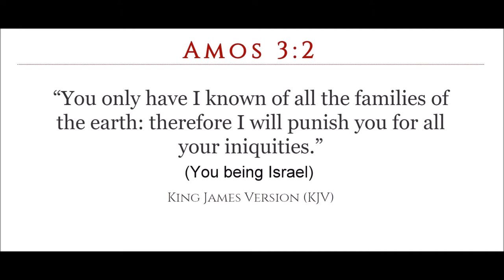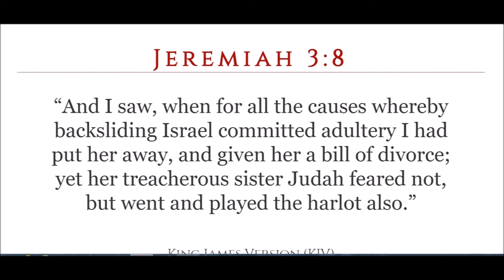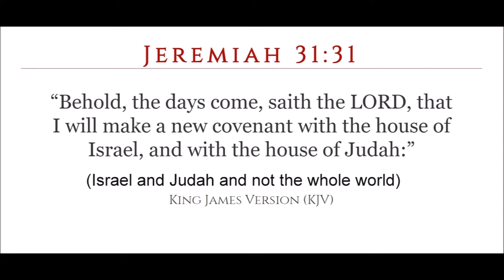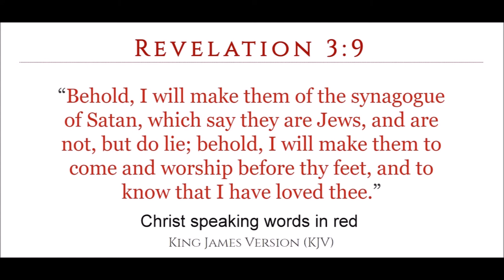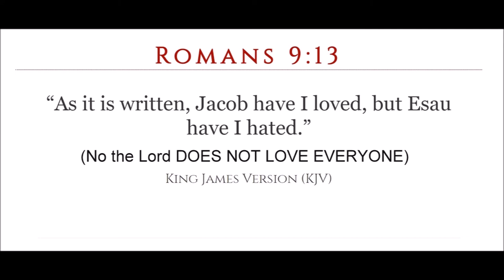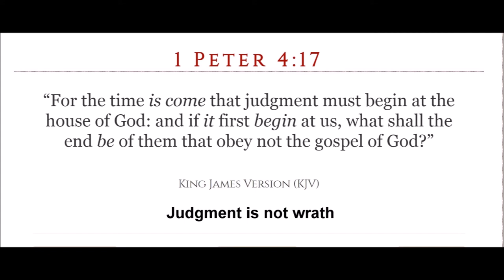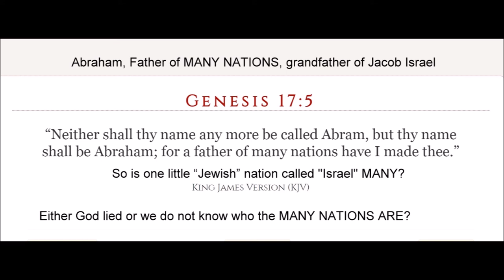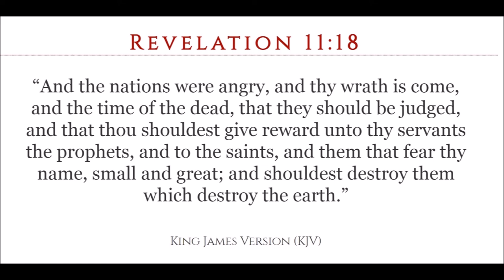Election or whosoever will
Hebrews Chapter 12 15 Looking diligently lest any man fail of the grace of God; lest any root of bitterness springing up trouble you, and thereby many be defiled;
16 Lest there be any fornicator, or profane person, as Esau, who for one morsel of meat sold his birthright.

17 For ye know how that afterward, when he would have inherited the blessing, he was rejected: for he found no place of repentance, though he sought it carefully with tears.

Romans Chapter 9  11 (For the children being not yet born, neither having done any good or evil, that the purpose of God according to election might stand, not of works, but of him that calleth;)
12 It was said unto her, The elder shall serve the younger.
13 As it is written, Jacob have I loved, but Esau have I hated.
14 What shall we say then? Is there unrighteousness with God? God forbid.